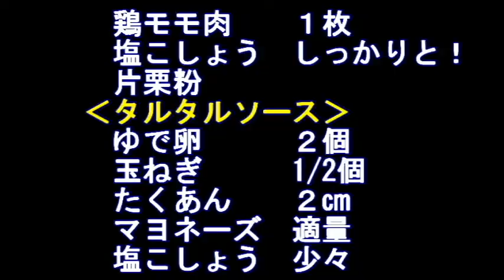チキン南蛮（フタして揚げるから中までジューシー) ＃137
‹材料›
鶏モモ肉　　　1枚
塩こしょう　　しっかりと！

このカリカリは一回食べてほしいです！！